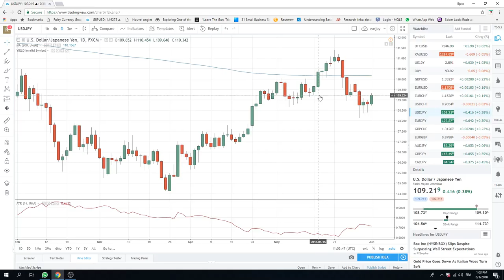01Jun18 North America Opening Call - PrivateerFX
NFP preview

Web: PrivateerFX.com

THIS WAS
01Jun18 North America Opening Call - PrivateerFX